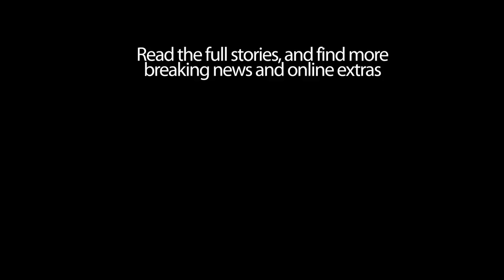Broncos find Lopers too much to upset